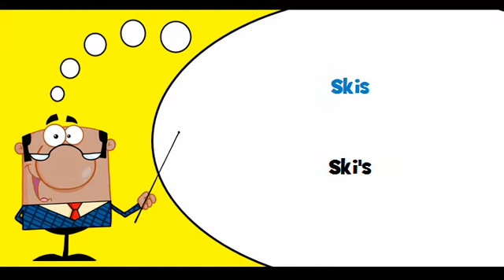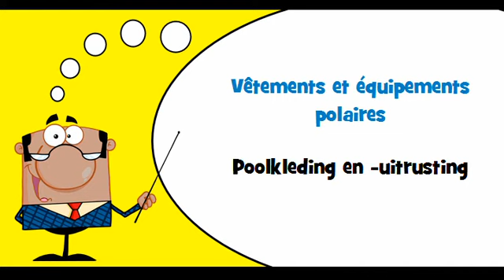VOCABULAIRE FRANÇAIS HOLLANDAIS # Thème = Équipement d'hiver